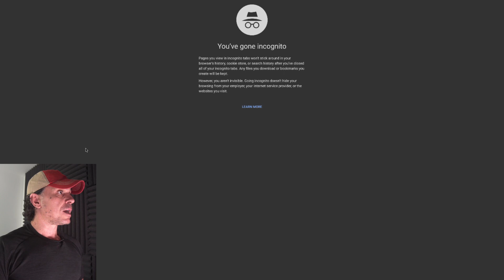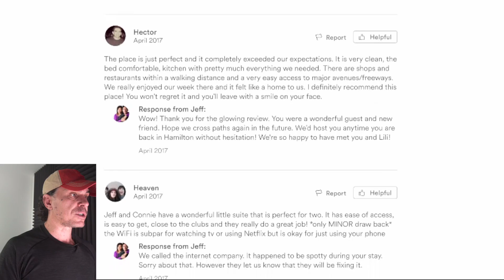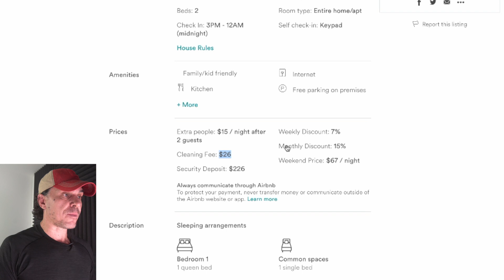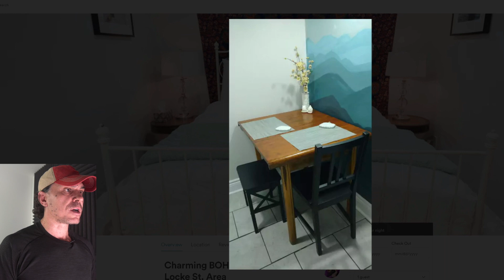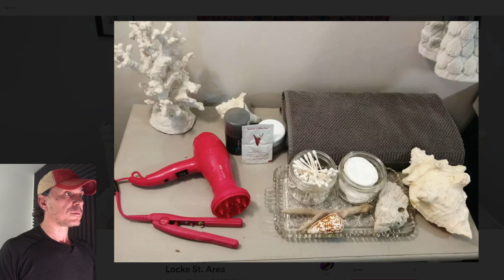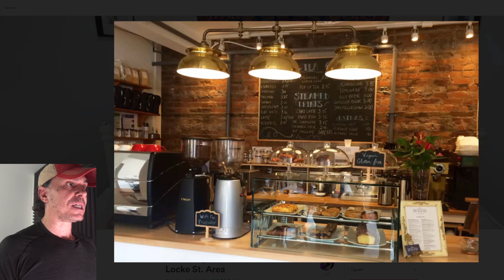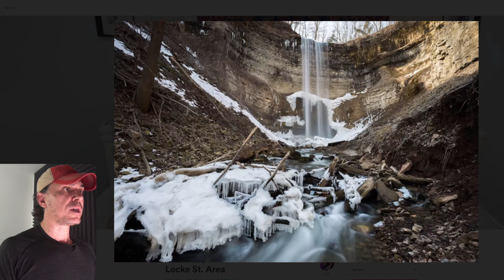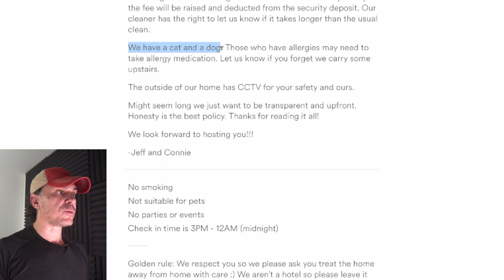Airbnb Listing Review: Critiquing a Subscriber's Listing!!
I'm really excited about this video! A few days ago one of our subscriber's asked me to review her Airbnb listing. I told her I'd do her one better - create a video review of her Airbnb listing and share it with the rest of our community. She said go for it and here we are. She's doing an amazing job! I think there's a few things that could be improved to take it to the next level. Watch the video to learn more!